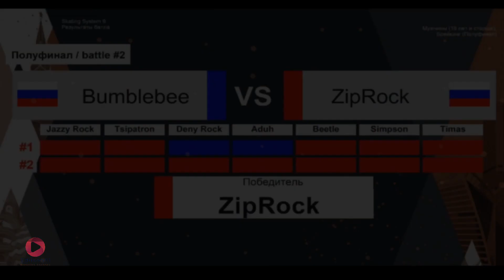BBOY BUMBLEBEE VS BBOY ZIP ROCK | SEMIFINAL | RUSSIAN NATIONAL CHAMPIONSHIPS 2023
RUSSIAN NATIONAL CHAMPIONSHIPS 2023
BBOY BUMBLEBEE VS BBOY ZIP ROCK

CREDITS VIDEO: @fdsarrbreakingwdsfrussia9899